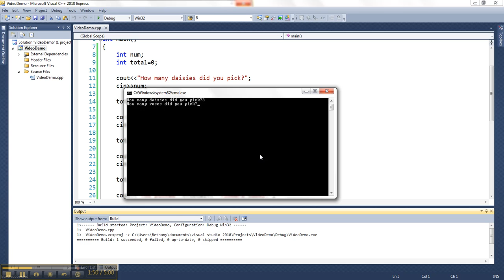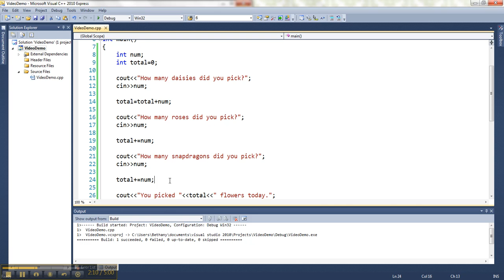Using a Variable to Accumulate Value in C++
Demo of accumulating value in a single variable in C++.